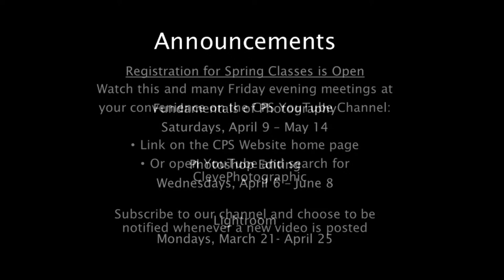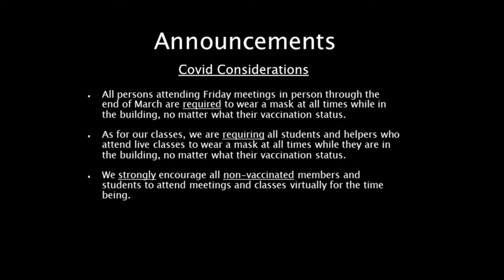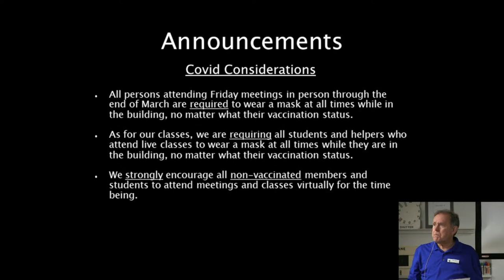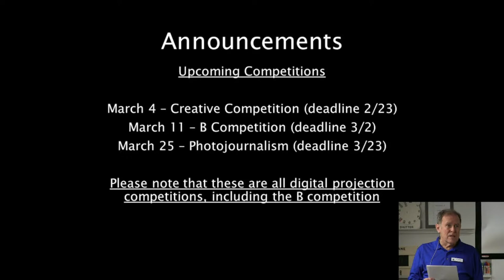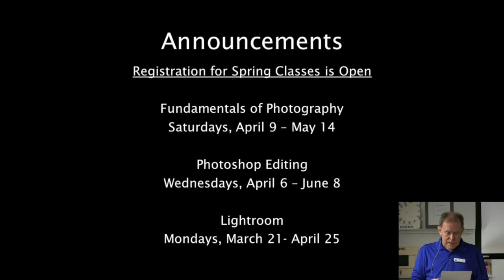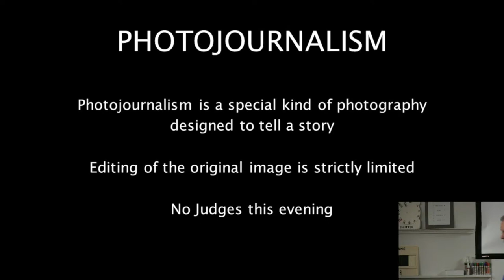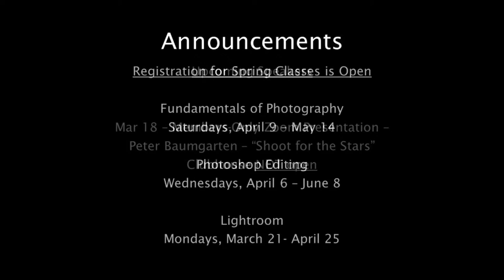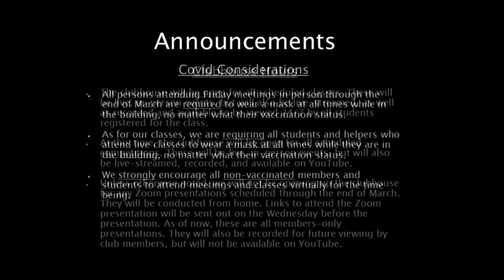Photojournalism 2-25-2022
Join us for the 3rd Photojournalism Night of the year